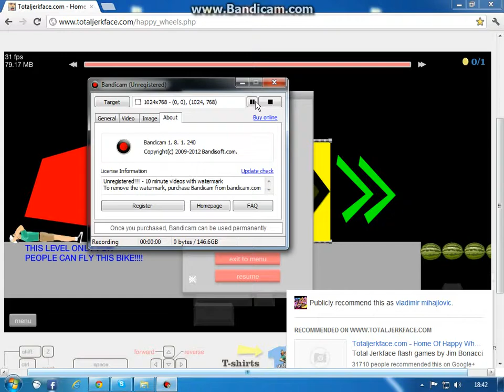happy wheels awasome dude!!!!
this was awasome